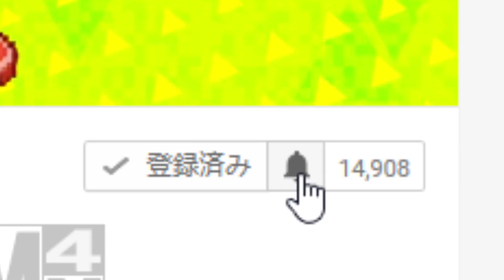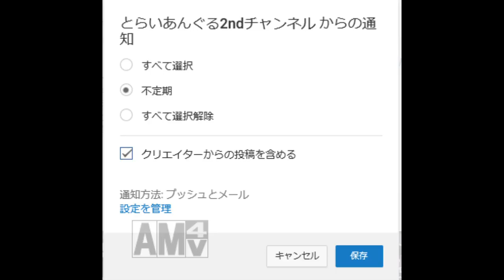【青鬼オンライン】青鬼に新ギミックの鉄球をぶつけると、、まさか！！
プレイヤーを一撃で倒す鉄球、、それを青鬼にぶつけてみると、、？